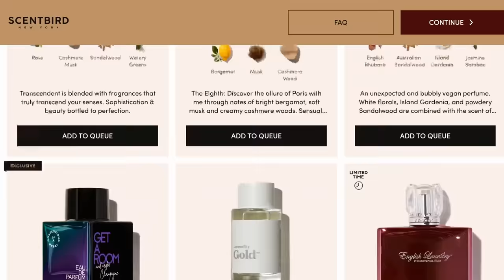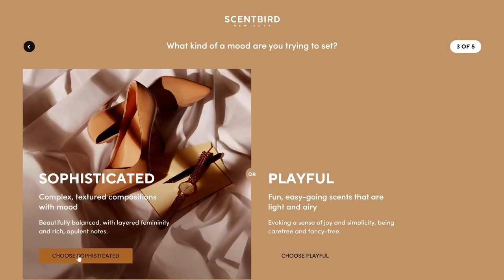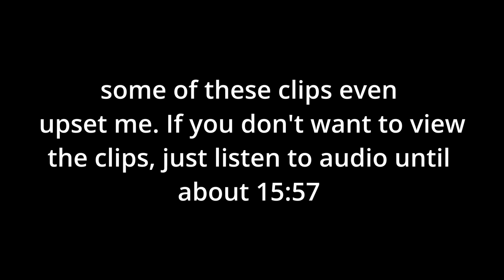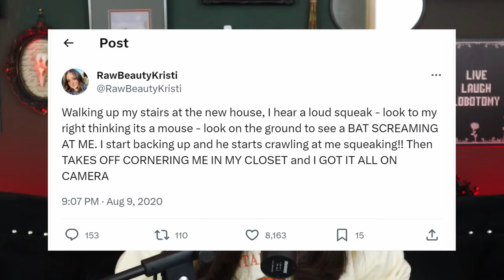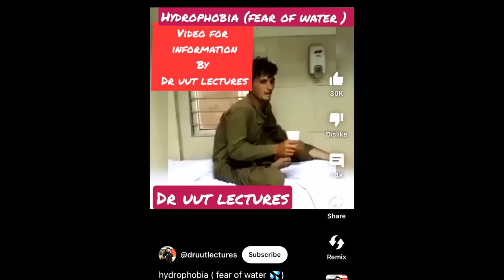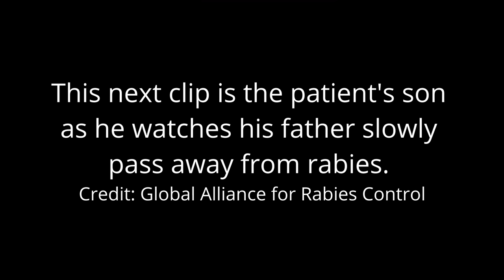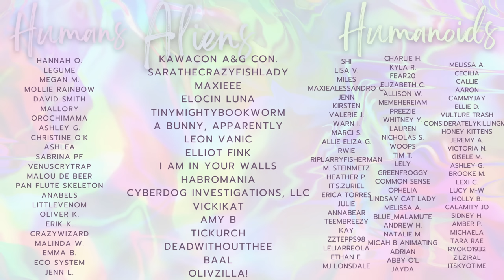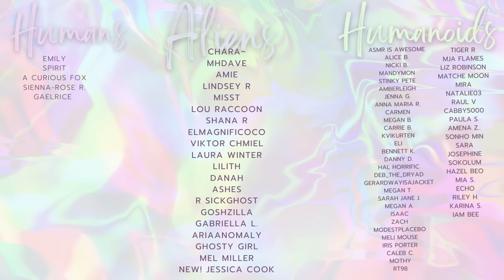What Happens When You Get the Scariest Disease in the World? (CW Intro)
📖 S T O R I E S  C H A N N E L: @TheHorribleStoriess
🎧 P O D C A S T:  @ThanksWeHateIt
🐦T W I T T E R: @HannahTheHorri1
💌 E M A I L:

00:00 Why is it so terrifying?
08:14 Let's not fear monger
14:21 The disease in animals (DISTRESSING CLIPS UNTIL 17:00 MINUTE MARK)
17:19 The disease in humans
27:39 Has anyone ever survived?